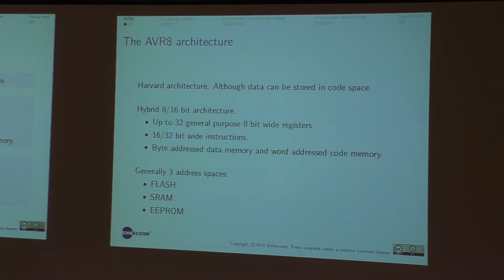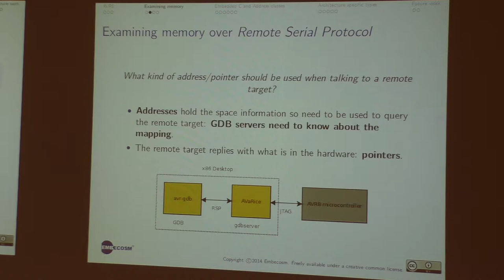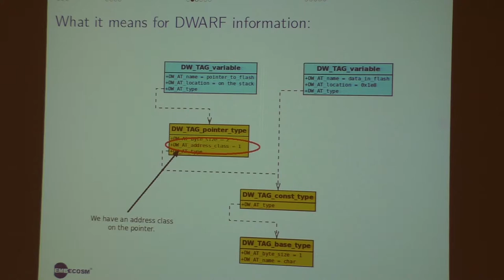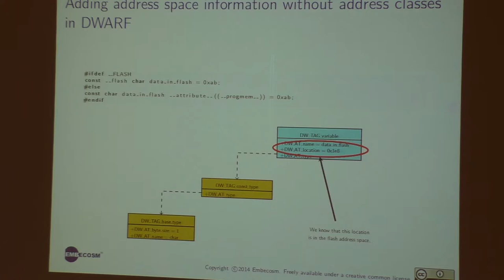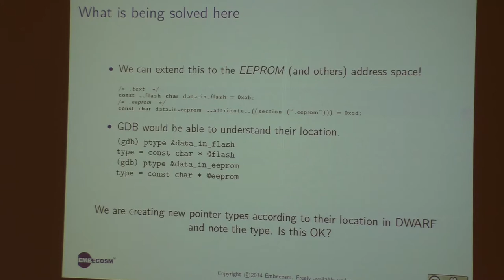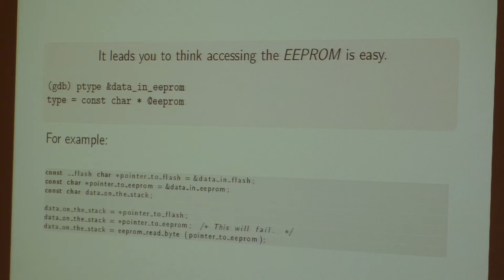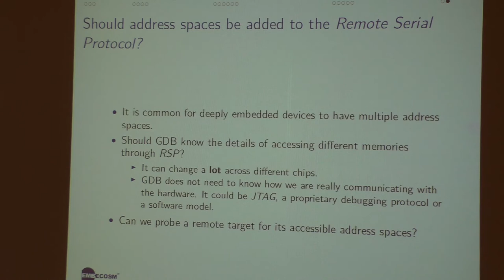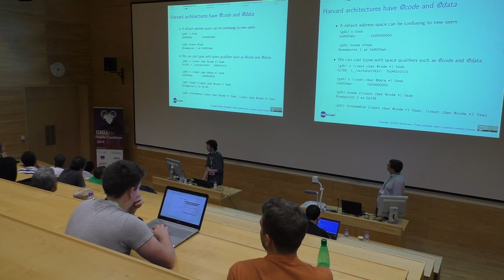GNU Tools Cauldron 2014 - GDB and Multiple Address Space Architectures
Presenter: Pierre Langlois

Abstract:
GDB has limited support for multiple address space architectures, the most common example being Harvard architectures. This talk will present the current state of GDB in this regard, my recent work on improvements to support the Atmel AVR, and some suggestions for how GDB can be further improved to support such architectures.
This issue was already addressed in the past with support for the SPU processor and its use of a dedicated address space to talk to its host processor. In the embedded world, multiple address spaces are very common and can go beyond just separating code and data. For instance, the AVR architecture has a different address space for accessing EEPROM memory, as well as being a pure Harvard architecture.

This talk will cover:

* Supporting address spaces in GDB's type system.
* The relationship between addresses as seen by GDB and their architectural counterpart.
* How to use and detect space qualifiers, using debugging information to
set the address space.
* Extending the remote serial protocol.
We are actively working on GDB for multiple address space architectures, and so the talk will also include any other issues arising from our work between now
and the GNU Cauldron.